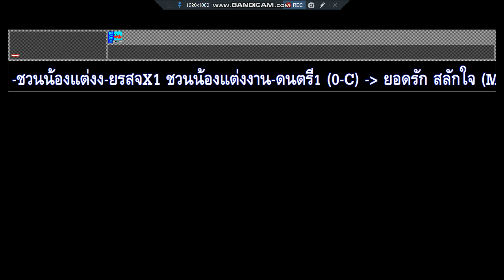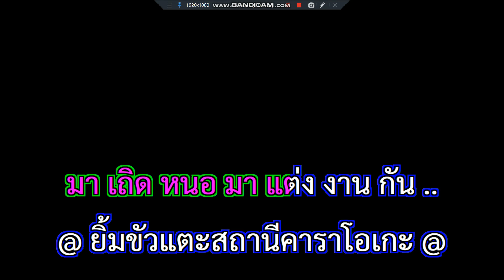ชวนน้องแต่งงาน ยอดรัก สลักใจ ดนตรี1